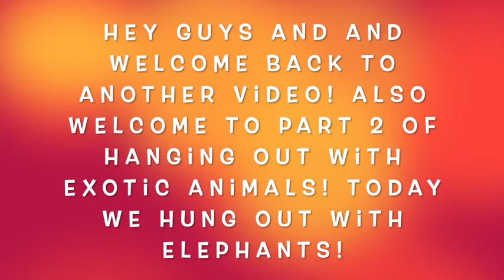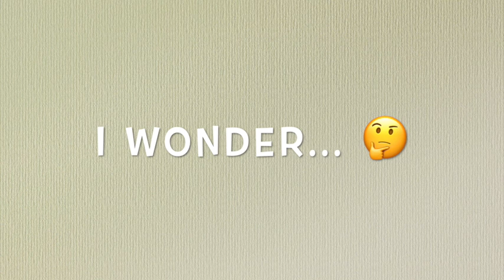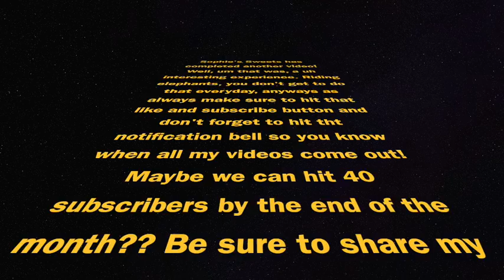How to Ride an Elephant!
Hello and welcome to the description of the video! This video was very fun and entertaining to edit and to watch! So make sure to watch the video!

SUBSCRIBER COUNT: 37 Maybe we can hit 40 before school starts? Make sure to share my channel with your family and friends!

Dreamland:
Music from Uppbeat (free for Creators!):